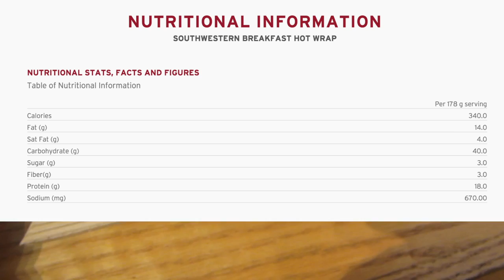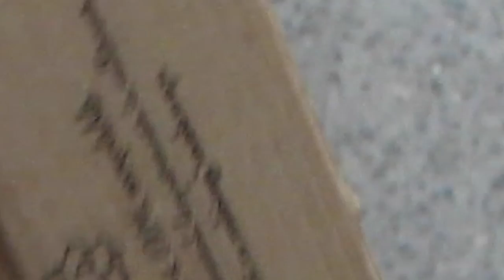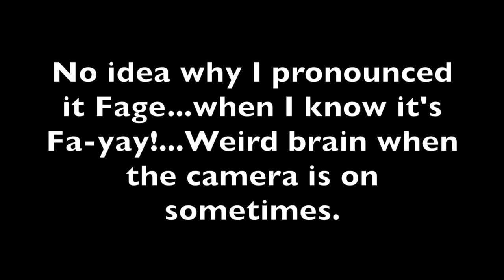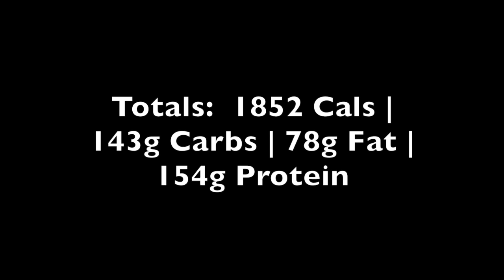Full Day of Eating! on a Training Day | Macros | VlogTober ep 05